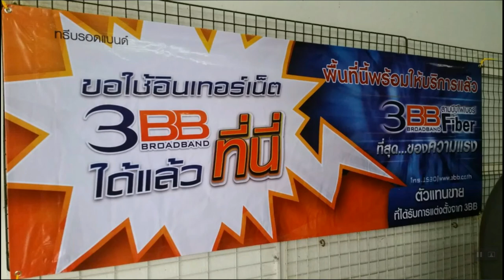(หมดโปรแล้ว)ขอติดตั้ง 3BB ไฟเบอร์ ช่วงนี้ ได้รับอุปกรณ์ใหม่ ที่คุ้มเกินราคา (โปรถึง 17 เม.ย.61)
หรือกรอกข้อมูลคำขอติดตั้ง 3BB ที่